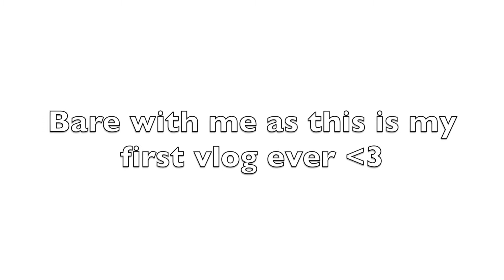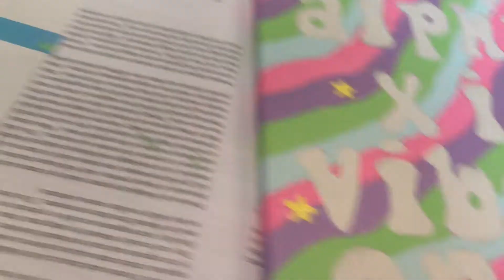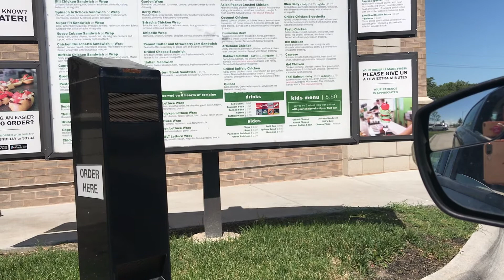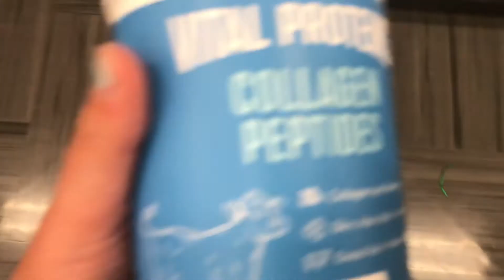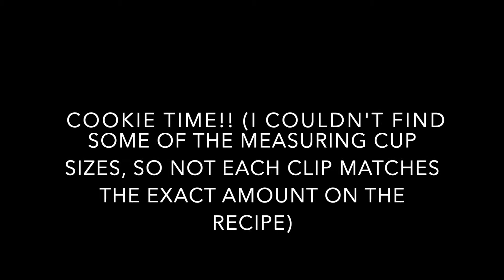Welcome to my vlog!